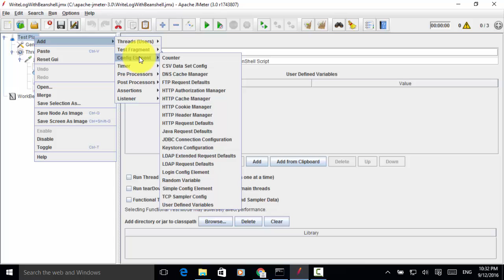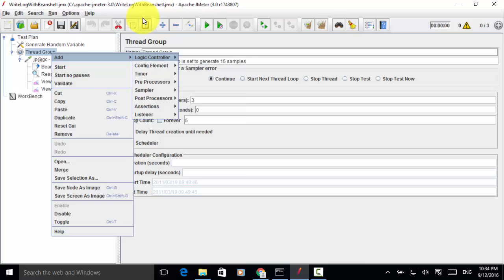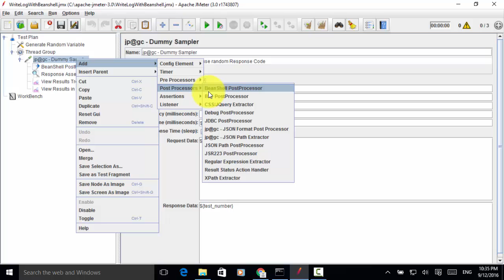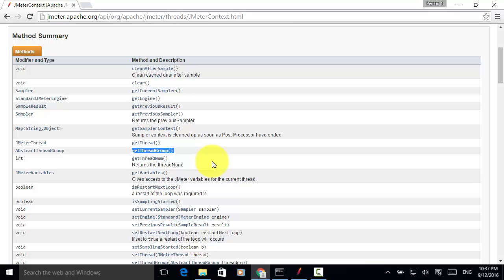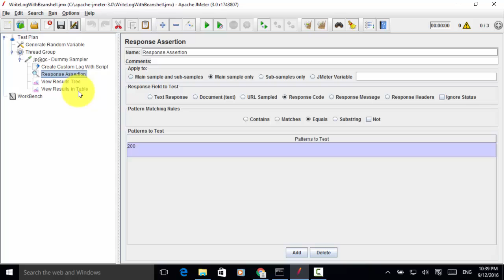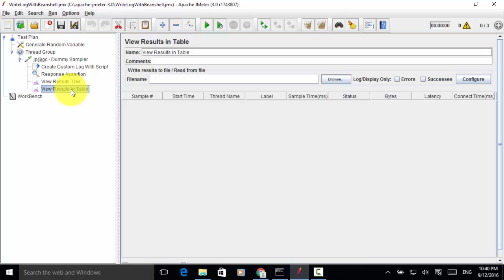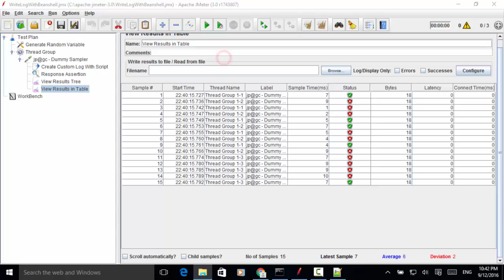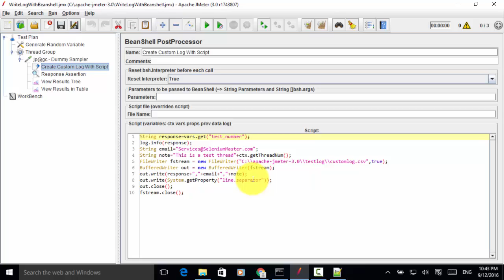Apache JMeter Video Tutorial - Create Custom Log With BeanShell Scripting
This video tutorial teaches you how to create custom log file with beanshell scripting in Jmeter.